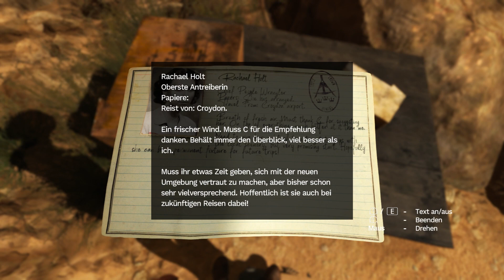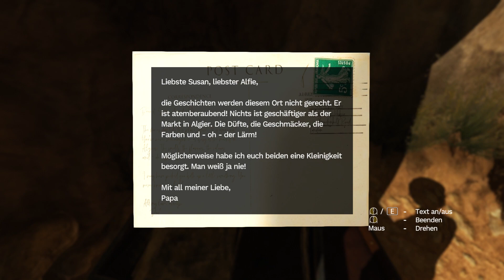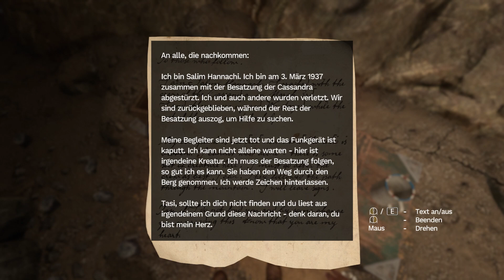Amnesia: Rebirth 👽 02: Höhle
Lasst bitte ein Like, Abo & Kommentar da für mich ♥

Genre: Survival Horror
Entwickler: Frictional Games
Publisher: Frictional Games

ÜBER Amnesia: Rebirth:

Du darfst jetzt nicht atmen. Die Kreatur ist nur einige Zentimeter entfernt. Ihr einziger Zweck: sich an deiner Angst zu nähren. Und so kauerst du in der Dunkelheit und versuchst, die Furcht und das, was sich tief in dir verbirgt, zu unterdrücken.

„Ich kenne dich. Ich weiß, wozu du fähig bist.“

„Erlauben Sie sich keine Wut, keine Angst.“

Die Zeit ist gegen dich. Schlüpfe in Tasis Rolle und führe sie durch ihre tiefsten Ängste und Schmerzen. Während du dich durch eine trostlose Landschaft kämpfst, ringst du auch mit deinen eigenen Hoffnungen, Ängsten und versäumten Chancen. Und trotzdem darfst du nicht aufgeben, denn du weißt: Wenn du versagst, verlierst du alles.